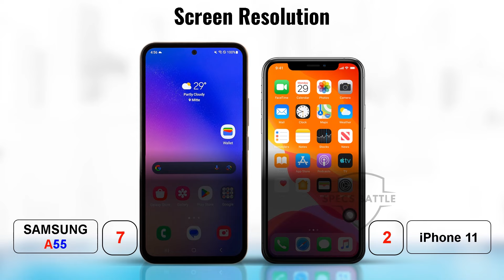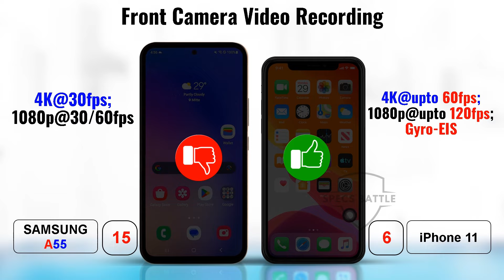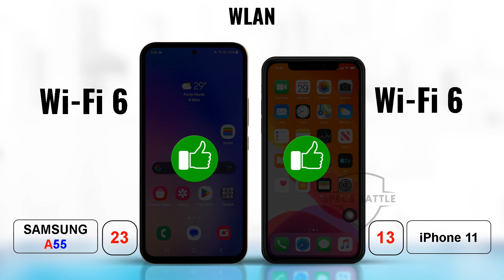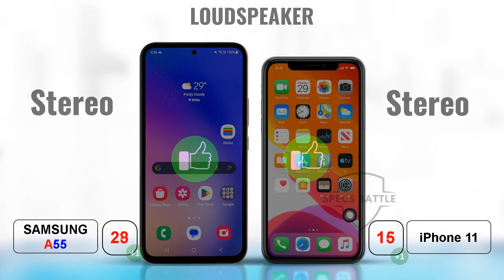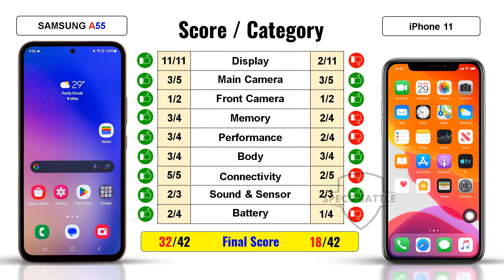Samsung Galaxy A55 vs iPhone 11 | FULL SPECS COMPARISON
Today I compare Samsung Galaxy A55 vs iPhone 11.
If you are confuse which one to buy, or if you just curious how big is the difference, this video is for you.

I'll compare everything from Display, Camera Specs, Performance, Storage, Body, Connectivity, Battery and even Price.
In the end of this video, I'll show you the score results of each category.

In this channel, I  even compare tabs and other gadgets. I will make the video as soon as possible.

Video Chapters:
00:01 Display (type, ref rate, HDR, dolby vision, brightness, size, screen to body ratio, resolution, density, protection, always-on display)
01:01 Camera (wide, ultrawide, telephoto, features, video recording, front camera modules and video recording)
01:38 Memory & Performance (operating system, chipset, cpu, gpu, card slot, RAM variants, internal memory variants, transfer protocol, antutu score)
02:22 Body & Connectivity (dimension, weight, build, dust/water resistant, WLAN, bluetooth, nfc, usb, network)
03:13 Sound, Sensor & Battery (loudspeaker, headphone jack, sensors, battery capacity, wireless charging, reverse charging, fast charging)
03:51 Price
04:01 Result

Topic:
Samsung Galaxy A55 5G vs iPhone 11,
Samsung Galaxy A55 vs iPhone 11,
Samsung A55 5G vs iPhone 11,
Samsung A55 vs iPhone 11,
Battle Specs,

Main Source:
- Gsmarena
- Nanoreview